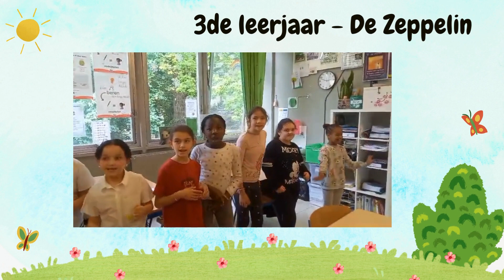3de leerjaar De Zeppelin SF